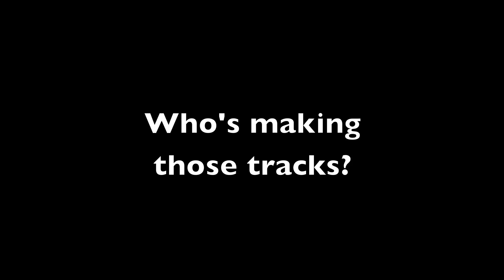Tori goes skiing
Tori loves the snow, even if she is handicapped.